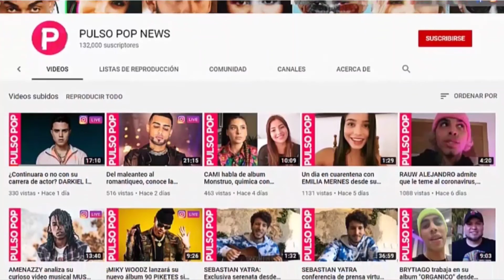MANUEL MEDRANO confiesa que NENITA es para su ex novia 💔: "La quise muchísimo"